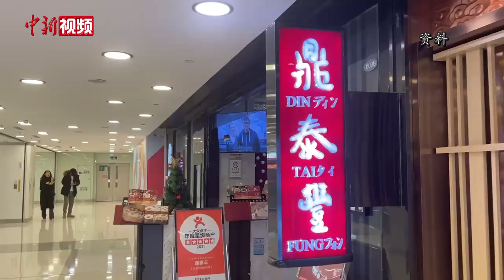2022年中国经济成绩单出炉 专家：预计2023年二季度后经济复苏加快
1月17日，国家统计局公布2022年中国经济年报。统计显示，2022年中国GDP（国内生产总值）同比增长3.0%，经济总量突破120万亿元（人民币，下同）。对此，中国政策科学研究会经济政策委员会副主任徐洪才表示，2022年中国经济运行受国际形势、国内疫情、高温干旱等多重超预期因素冲击，这样的成绩来之不易。